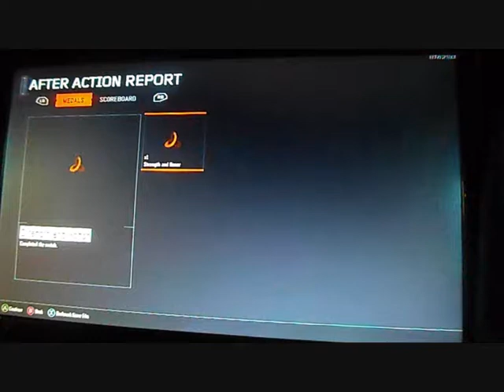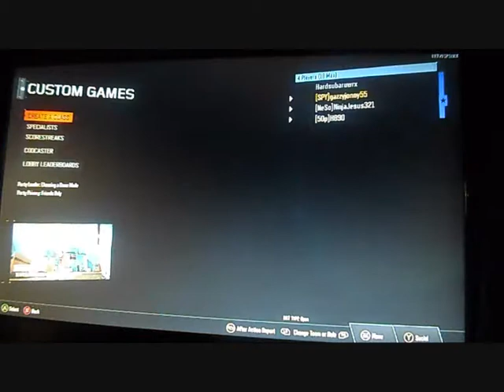Call Of Duty Black Ops 3 Weeping Angels & Zombies Easter Egg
This was on nuke town so check it out for yourselfs if you love this also my laptop is back so I hope you all love it! and make sure to subscribe, like and comment for more!